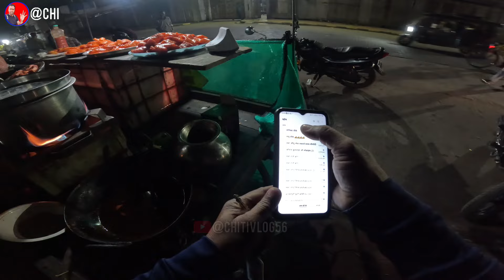फिश फ्राई Rs10 में 🐠😛 Teenimli bazaar indore Fish fry rs10 me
फिश फ्राई रेसिपी
मसाला फिश फ्राई
फिश मसाला
मसाला फिश
स्पाइसी मसाला फिश फ्राई
फिश फ्राई मसाला
सिम्पल फिश फ्राई मसाला
मसाला फिश रेसिपी
फिश मसाला फ्राई
मसाला फिश करी
हाउ टू मेक फिश फ्राई मसाला एट होम
मसाला फिश फ्राई रेसिपी
मसाला फिश करी रेसिपी
फिश मसाला करी रेसिपी
बैंगुडे मसाला फ्राई
मैंगलोर स्टाइल बैंगुडे फिश मसाला फ्राई
तवा मसाला फिश फ्राई
ईज़ी मसाला फिश फ्राई
बीच फिश फ्राई मसाला
लाहोरी मसाला फिश फ्राई